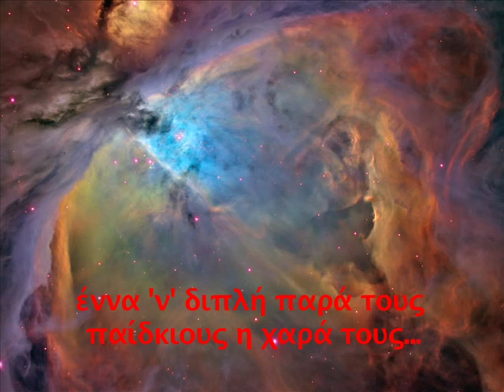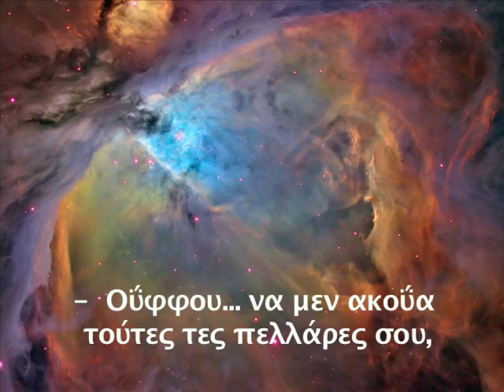Παύλος Λιασίδης - ΟΙ ΑΣΤΡΟΝΑΥΤΕΣ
Διαβάζει Ο Σπύρος Ζήσιμος.

οι αστροναύτες
Οι Αστροναύτες πιον τους λας εν' το συνάφερμαν!
εγίνην μες στην σκέψην τους λιμάνιν.
Τξαι τούτον εν' μηδενικόν κοντά στα μέλλοντα.
Πολλά σπουδαίον πράμαν σας εφάνην;
Έντζε 'ν' ανάγκη να βουννοΰσιν πάνω πύραυλον
ως έξι μήνες για να φτάσει πα' στον Αρην.
Εννά 'ρτει ώρα που ο νους έννα πετάσσεται
γοιον την στραπήν να φέρνει το χαπάριν.
Είντα χαπάρκα να τσαττίσει νά 'βρουν πλάσματα
τςειπάνω πόννα βκουν, πον πεθανίσκουν,
τζι έρτουν στην γην το μυστικόν τους τζαι μπουκκώσουν μας,
τζι αθάνατοι πιον μάθουν να μεινίσκουν!...
Ίλλε προπάντων κάτι γέροι ογδοντάρηες,
που σπάσασιν τα γρόνια τα νεβρά τους,
να παχουλλέψουν... να στηθούν σαν τα προπάλλουκα...
έννα 'ν' διπλή παρά τους παίδκιους η χαρά τους...
-  Οΰφφου... να μεν ακοΰα τούτες τες πελλάρες σου,
γιατί έννα ξεράσω, ρε Γιακείμη...
-  Να μεν είσ' έτσι άπιστος Θωμάς, δκειε Κούσουλε!
τζι ούλα μπορεί να τα 'βρ' η επιστήμη.
Πε μου, πεήντα γρόνια πριν αν σου λαλούλασιν
πως λοαρκάζουσιν να βκουν πα' στο φεγγάριν
ή πως έν' γη τέλεια ξερή, καθόλου επίστευκες;
τωρά τζ{, αν πάσιν τζι εύρουν κόσμον εις τον Αρην,
τζαι φέρουν δείγμαν εις την γην τζαι πά' τζαι δούμεν τους;
-  Πάλ' εν πιστεύκω. - Έσεις δίτζιον!... Ήρτες πρώμα!...
τότες ν' αλλάξουμεν κουβένταν δκειε, παραίτα με...
Αρτξέψαν σύρμαν οι κουέλλες, οξά... 'κόμα!...